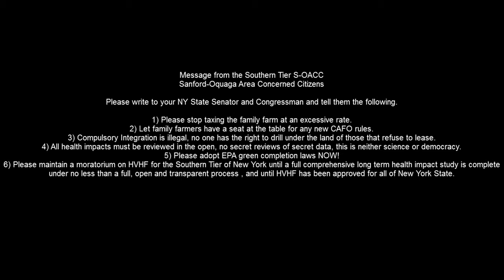S-OACC ( Sanford-Oquaga Area Concerned Citizens ) speaks at Assembly Fracking Hearing January 10th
I'll try to post as much of the hearing as I can, here is the first part.

Note, it's not a trillion Gallons, 10 grams of radium salt could contaminate a trillion liters of water, which would be somewhat less than a cubic mile of water.